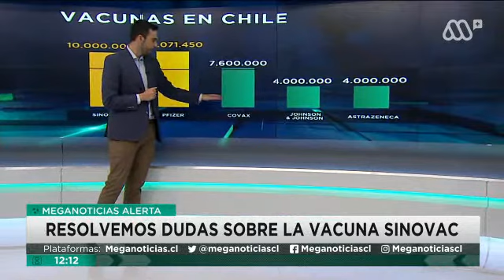Comienzo vacunación contra coronavirus en Chile - MEGA Plus - Dr. Alexis Kalergis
Entrevista en MEGA Plus sobre inicio de vacunación contra coronavirus en Chile, con Dr. Alexis Kalergis director del Instituto Milenio de Inmunología e Inmunoterapia IMII, académico PUC, y director del estudio de la vacuna coronavac en Chile.